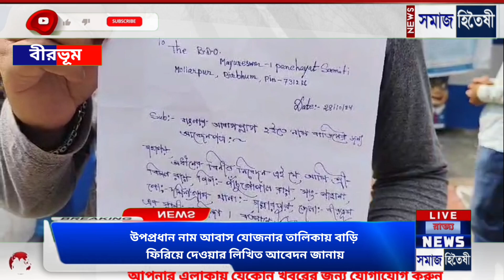উপপ্রধান নাম আবাস যোজনার তালিকায় বাড়ি ফিরিয়ে দেওয়ার লিখিত আবেদন জানায়